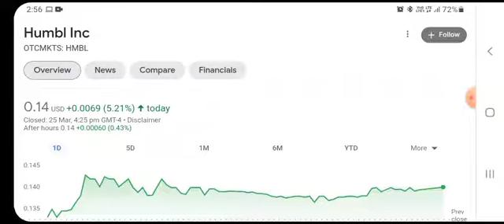HMBL Stock - Humbl Inc Stock Breaking News Today | HMBL Stock Price Prediction | HMBL Stock Target